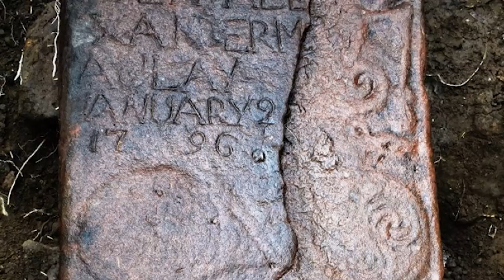12 Most Amazing Recent Archaeological Discoveries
You never know how far away you are from an amazing archaeological discovery. There could be hidden wonders below every street you walk down. There might even be some hiding in the walls of your home! There’s rarely a month that goes by without a stunning discovery from the distant past coming to light somewhere in the world, and we’ve put the very best of the most recent discoveries together for you in this video.